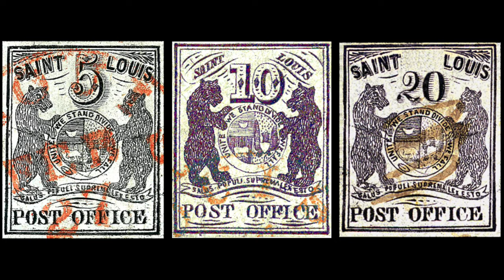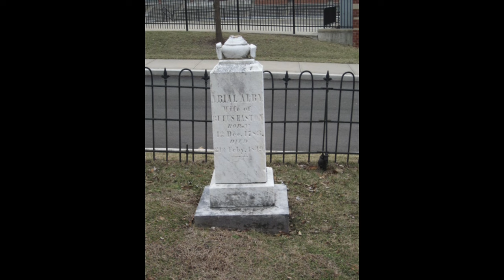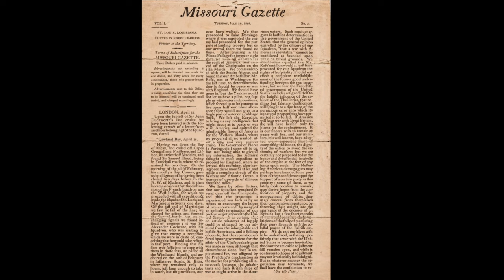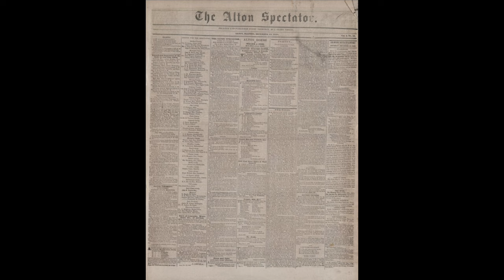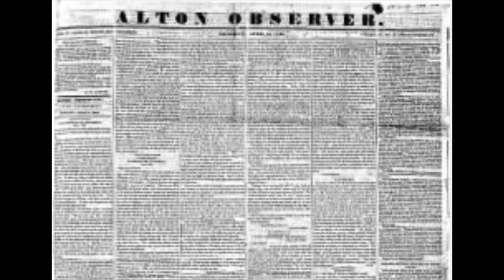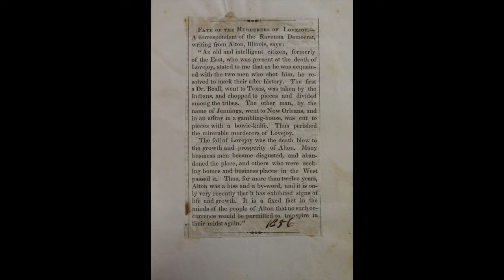The History of Alton Illinois & Rufus Easton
If you enjoy make sure to thumb up the video and share it!

Enjoy the music?🎶 Check it out on SoundCloud!👇🏼

If you wanna see more photos of historic Alton check out my Pinterest Page!